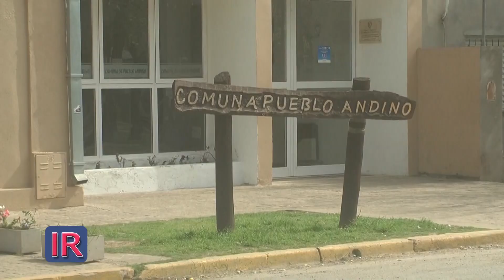Andino incorporó una mini pala cargadora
La Comuna de Pueblo Andino adquirió una mini pala cargadora que permitirá ampliar la capacidad para realizar trabajos de mantenimiento y movimiento de materiales.